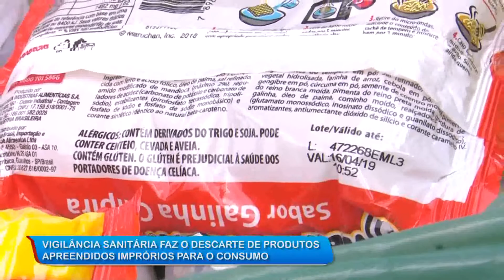03/05/19 Vigilância Sanitária faz descarte de produtos apreendidos que são impróprios para o consumo